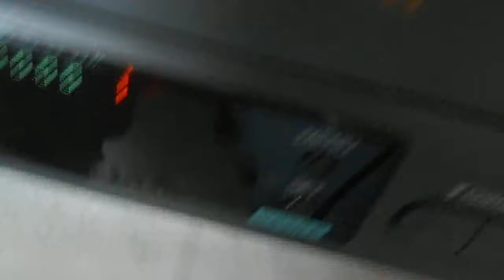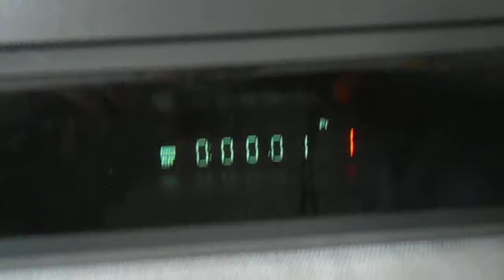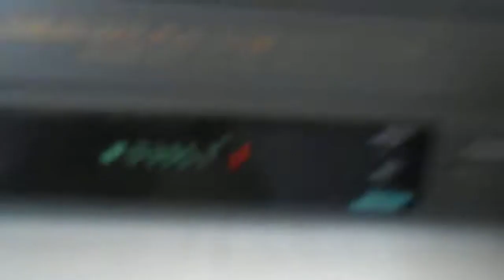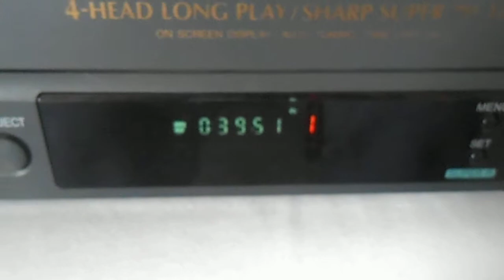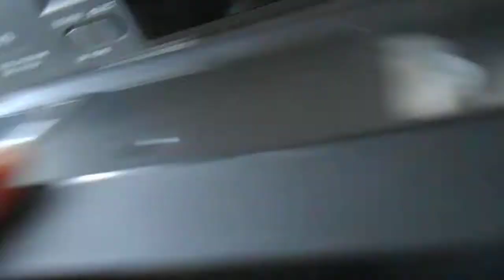meccanica VCR sharp vc-m530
meccanica di un vecchio VCR sharp